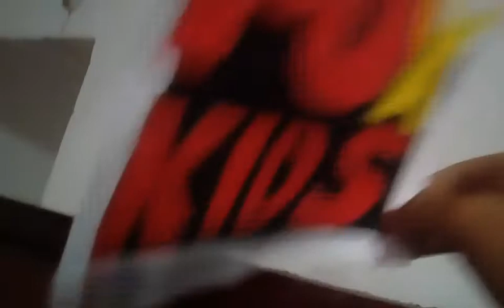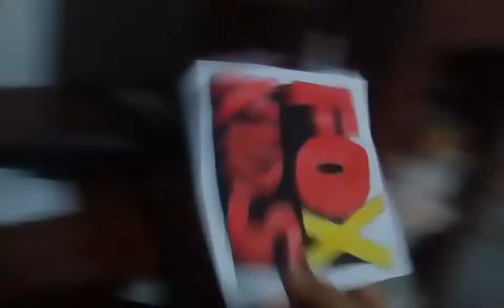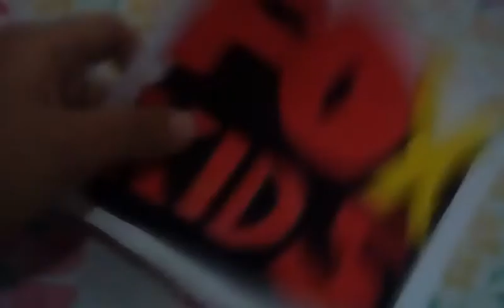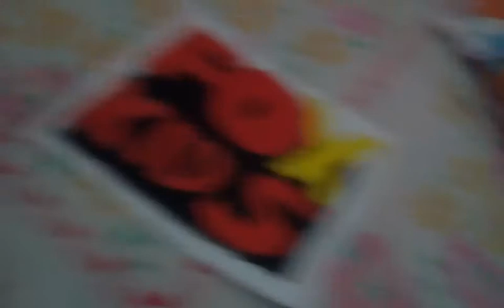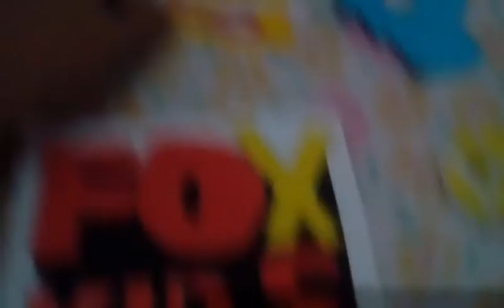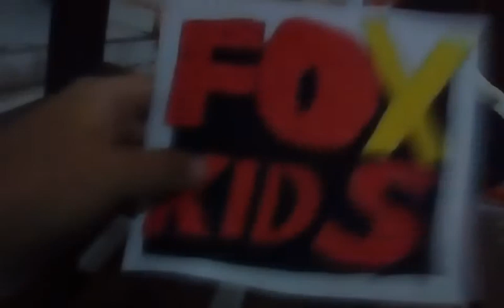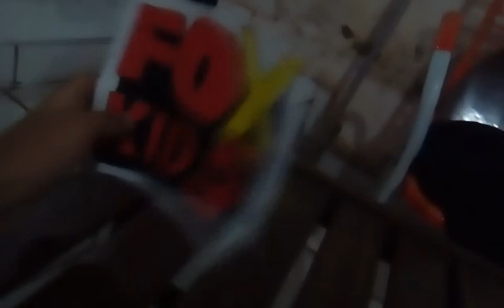Fox Kids It Is with Fear with Knocking On Head On Floor